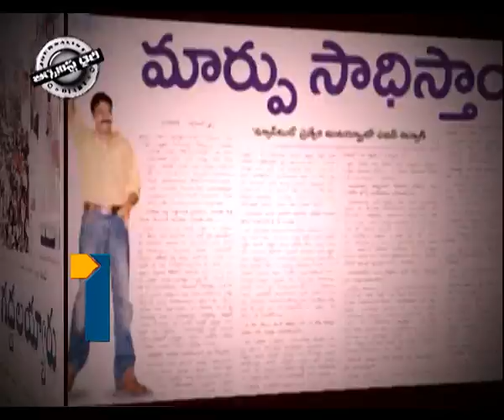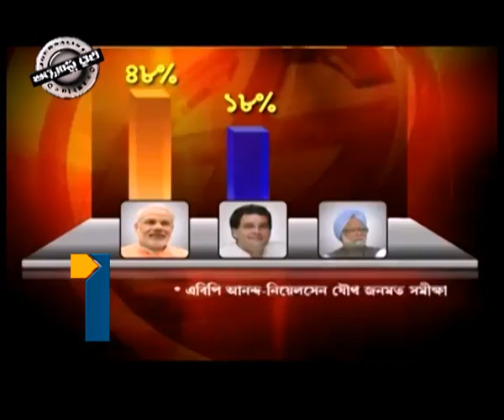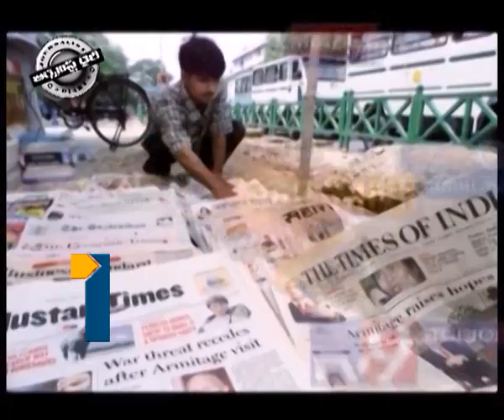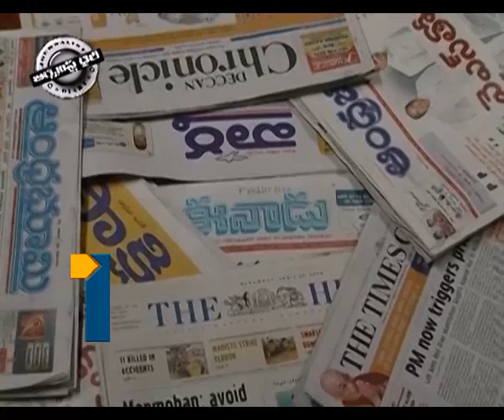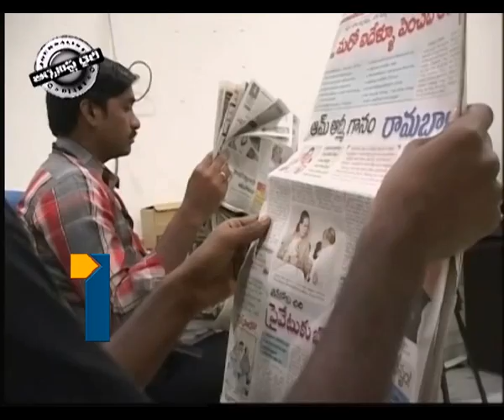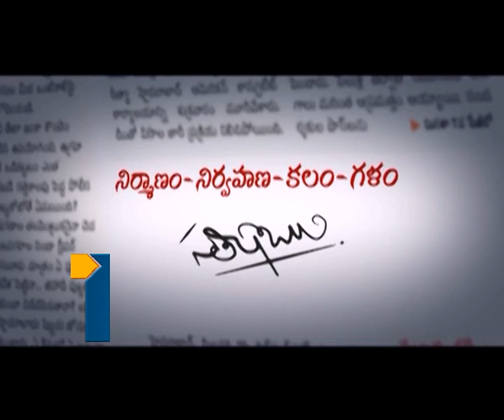TV1_Journalist Diary_080413_ Part2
TV1_Journalist Diary_080413_ Part2, Satish Babu Journalist Diary on Mdia in Moral Policing,India today article on Jagan, AP Political News,Kiran Kumar Reddy,Winning chances for Jagan,Paid articles,Eenadu on PRP Merger,Chandrababu,CEO,AP,Nitish Kumar,Narendramodi